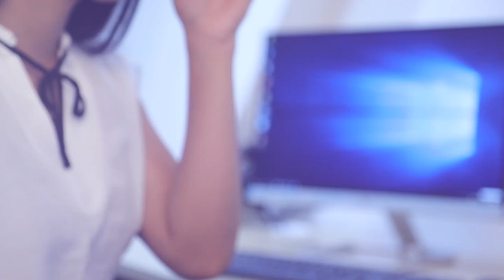ලෝකයේ හොඳම පුනුරුත්තාපන වැඩ පිළිවෙල කරේ අපි ගෝඨාභය මහතා යාපනයේදී ප්‍රකාශ කරයි | Breaking.lk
ලෝකයේ හොඳම පුනුරුත්තාපන වැඩ පිළිවෙල කරේ අපි
 ගෝඨාභය මහතා යාපනයේදී ප්‍රකාශ කරයි